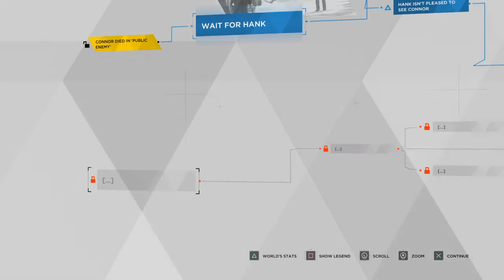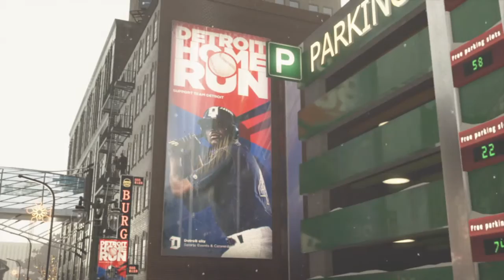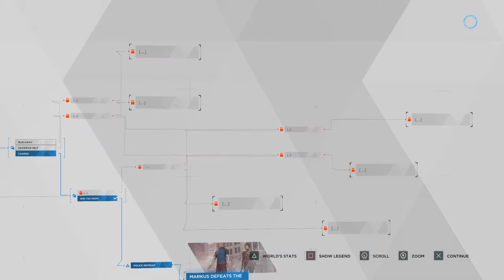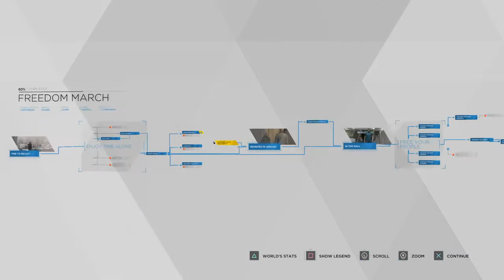Did We Win..?(Detroit: Become Human) Pt.16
Marcus Throwin Them 1s & 2s!!!

Instagram.Com/the_homie_rjayy

Add Me On PlayStation Network @TheHomieRJay